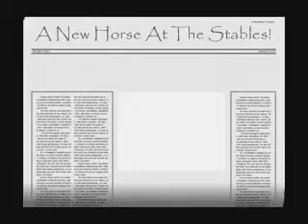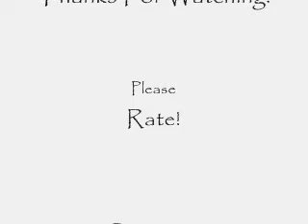New Horse At The Stables!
I Bought This Horse Today (I Love You 'Toys R Us'!) And I Adore It, So Here's A Video!

~Chem Lyric~